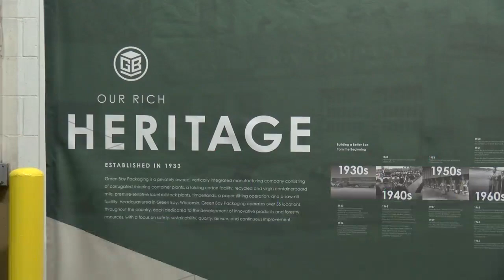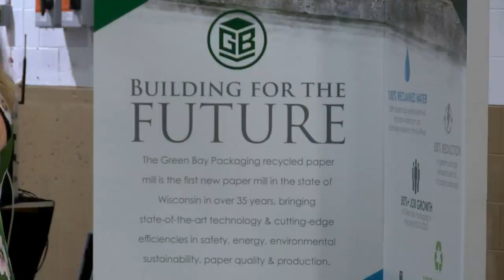Green Bay company celebrates the completion of its new paper mill